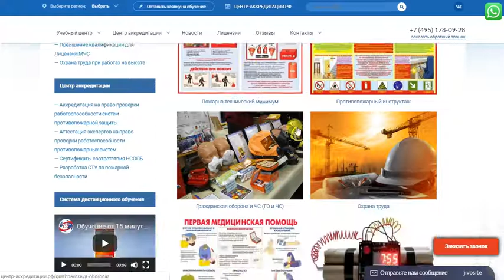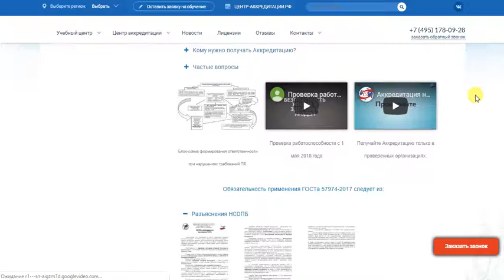Обучение по пожарной безопасности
Обучение по пожарной безопасности Дистанционное обучение по пожарной безопасности и гражданской обороне. Обучение по охране труда. Аккредитация на право проверки работоспособности систем пожарной автоматики в НСОПБ